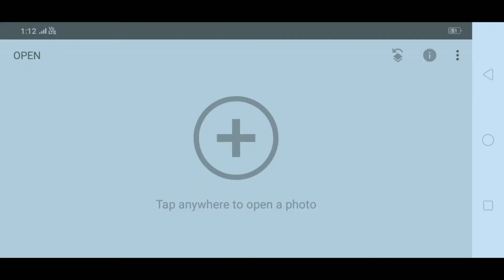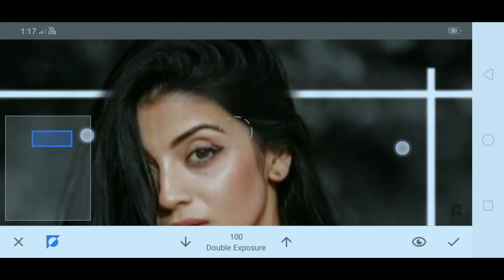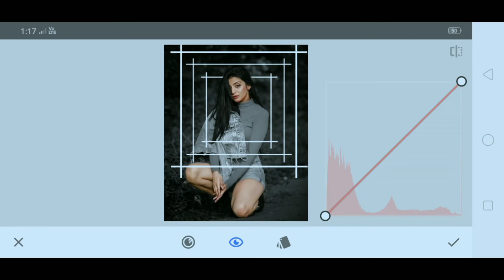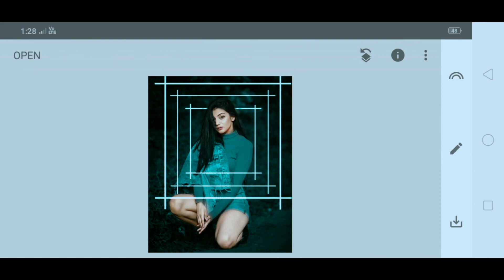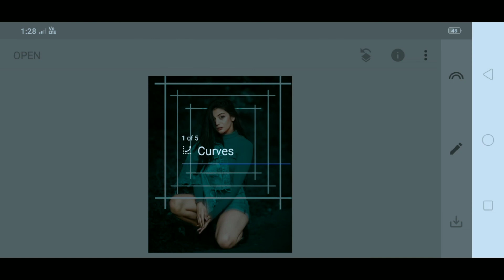Snapseed Photo editing tutorial || Best Color Effect || New Snapseed Photo editing || khutka Style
Snapseed Frame editing tutorial || Best Color Effect || New Snapseed Photo editing | khutka Style

  today we gonna show you  How to edit snapseed frame Photo editing .  Snapseed New Photo editing
Snapseed background colour changes

_______________ Related Videos_____________

 __________________HASHTAGE________________

                     This video is for education purpose only . copyright disclaimer under section 107 of the copyright act 1976. allowance is made for made x "fair usex"  for purposes such  as criticism  comment. news reporting. teaching. scholarship and research fair use is  a use  permitted by copyright statute that might otherwise be infringing  non profit education purpose or

        HOPE YOU GUYS THIS VIDEO Helpful for You